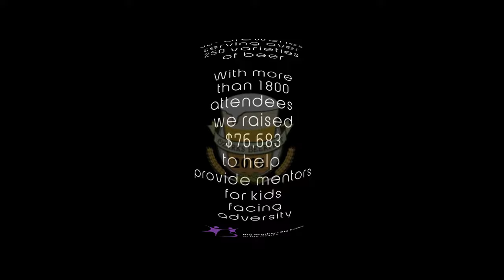Ozarks Beerfest 2016 - Beer Stein Holding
This year's Ozarks Beerfest continues the tradition of the Mens and Womens beer stein holding contest--2 preliminary and one final round for each!